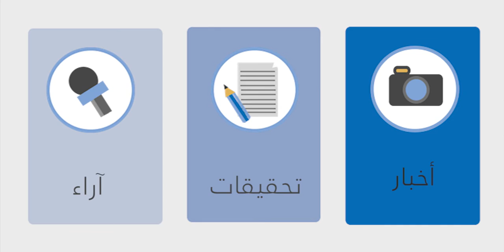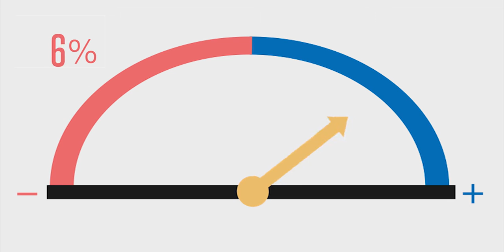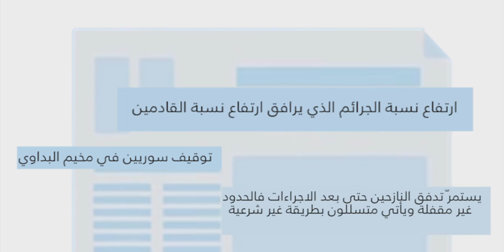Infographic - The representations of the “Syrians” and “Palestinians" in news media coverage study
Funded by the German Ministry of Economic Cooperation and Development through KfW, Maharat Foundation in cooperation with the UNDP “Peace Building in Lebanon” project launched the first study in the context of monitoring the implementation of the “Journalists’ Pact for strengthening Civil Peace in Lebanon.”

“The representations of the “Syrians” and “Palestinians” in news media coverage” study’s outcomes carried many recommendations such as: not giving up to the temptations of easy formulas, not generalizing, not being afraid of differences, using non-discriminating vocabulary, placing news in their context, shedding light on positive and not only negative impacts, avoiding fast and stereotyping news.
In the same context, Maharat Foundation has produced in collaboration with UNDP an animated infographic on the results and recommendations of the study.

Maharat Foundation has produced in collaboration with UNDP an animated infographic on the results and recommendations of the study. This movie was broadcasted during the launching event of the study and also aired on Local channels during prime time news.

    Category
        Nonprofits & Activism
    License